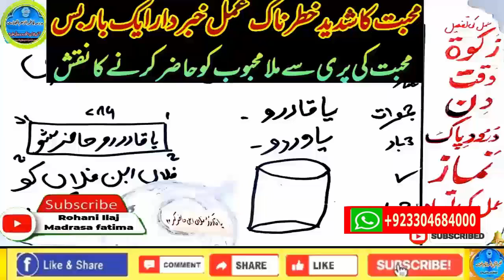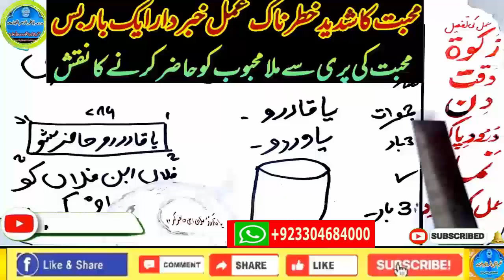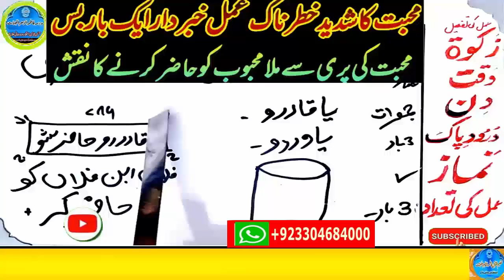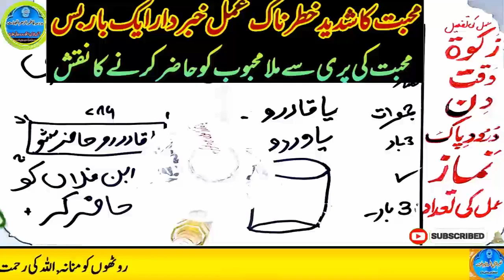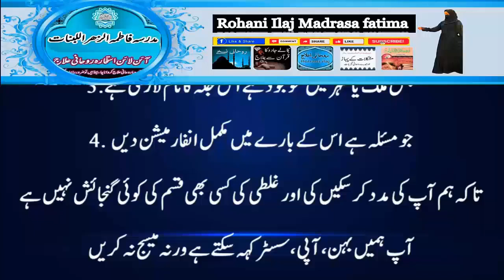love marriage ka wazifa | mohabbat ka taweez powerful | husband wife love wazifa | ya wadoodo